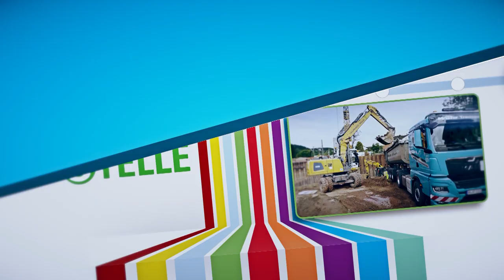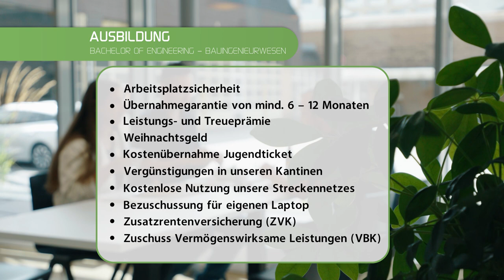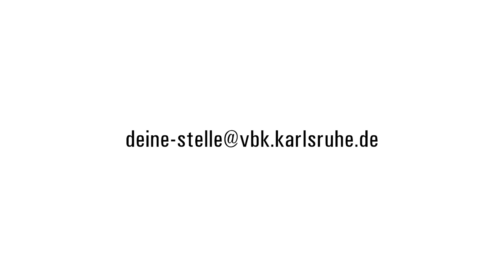Die Stelle deines Lebens: Bauingenieur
Das studierst Du für‘s Leben:

Wenn du ungern „nur“ im Büro sitzt, sondern Dich auf Baustellen genauso wohlfühlst, dann bist Du der/die geborene Bauingenieur*in. Abwechslungsreicher kann dein Alltag nämlich nicht sein.

Du planst Deine Bauvorhaben, machst dazu Analysen und berechnest und konstruierst das Bauwerk. Du analysierst die Bodenstrukturen und den Baugrund und führst geotechnische, bodenmechanische und physikalische Berechnungen sowie Vermessungen durch.

Du erstellst die Kostenkalkulation und erlernst das Erstellen von Ausschreibungsunterlagen einschließlich Leistungsverzeichnissen sowie verwaltungstechnische Aufgaben wie z.B. Genehmigungsverfahren.

Du bist bei der Bauausführung vor Ort, leitest und überwachst die Baustelle und sorgst dafür, dass Bauqualität und Bauzeit eingehalten werden. Du rechnest die Baumaßnahme mit der Baufirma ab, lernst Nachtragsangebote zu bearbeiten. Am Ende übergibst Du die neuen Bestandspläne und Unterlagen an die künftigen Instandhalter.

Den Theoretischen Teil wird dir an der DHBW Mosbach vermittelt.

Haben wir Dein Interesse an einer Ausbildung bei uns geweckt?
Dann sende uns Deine aussagefähige Bewerbung mit
Anschreiben, Lebenslauf und deinen Qualifikationen an

oder per Post an:

AVG - Albtal-Verkehrs-Gesellschaft mbH
Personalabteilung
Tullastraße 71
76131 Karlsruhe